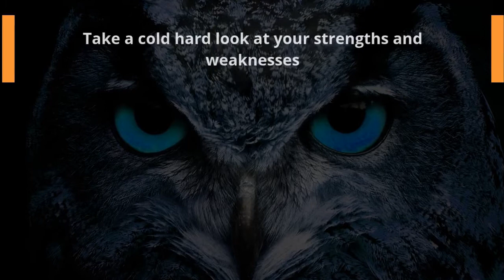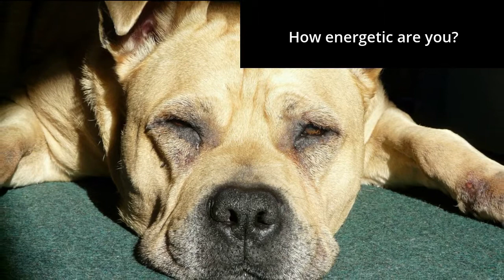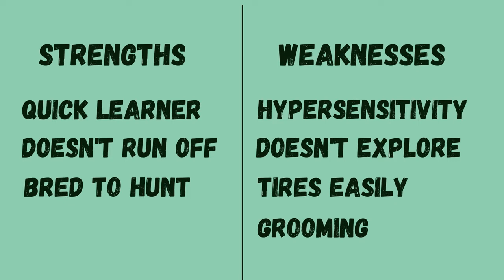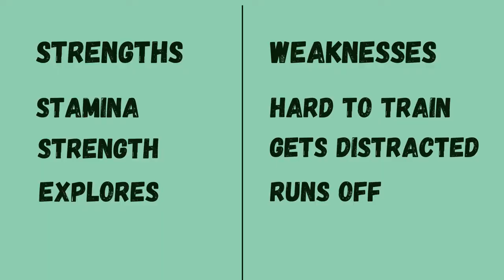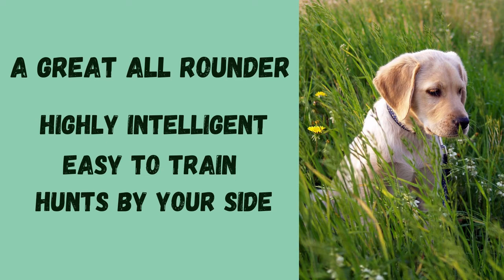What is the best breed for a truffle dog?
miss out on the chance to download a free copy of our brand new guide to truffle dog training. Much love from the Real Truffle Hunters Team!

What makes a good truffle dog?This video looks at the strengths and weaknesses of various truffle dog breeds. As the hunter and dog work as a team it is vital that they are well suited to one another.